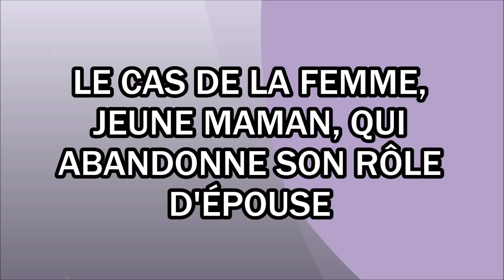Le cas de la femme, jeune maman, qui abandonne son rôle d'épouse